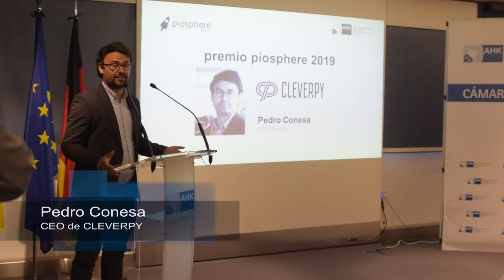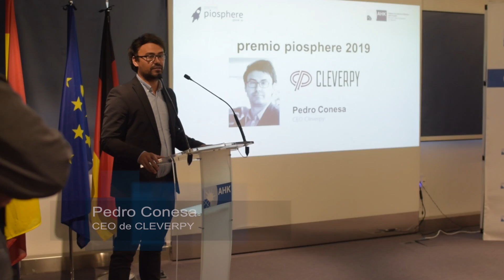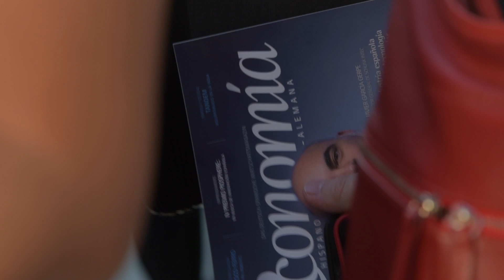Asamblea General de Socios en Madrid - 06/06/2019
Un año más, la Cámara Alemana celebró en Madrid su Asamblea General de Socios, en la que tuvo lugar la renovación de los miembros de su Junta Directiva y la entrega de la IV edición de los Premios piosphere.